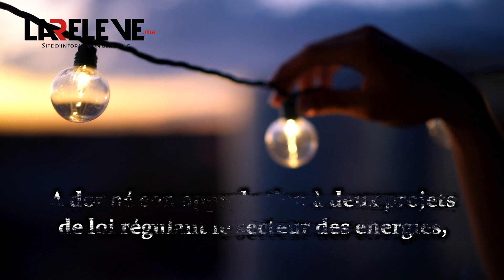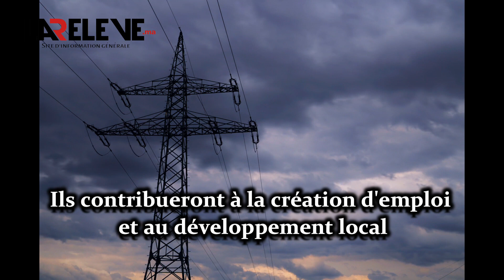Maroc: de nouvelles mesures pour renforcer l’attractivité du secteur des énergies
La Commission des secteurs productifs à la Chambre des conseillers  a donné son approbation à deux projets de loi régulant le secteur des énergies.
Il s'agit du projet de loi n°82.21 relatif à l'autoproduction de l'énergie électrique et du projet de loi n°40-19 complétant et modifiant la loi n°13-09 relative aux énergies renouvelables  et la loi n°48-15 relative à la régulation du secteur de l'électricité et à la création de l'Autorité nationale de régulation de l'électricité...